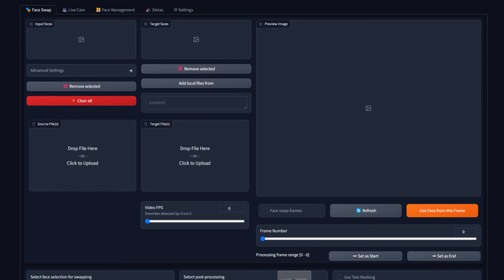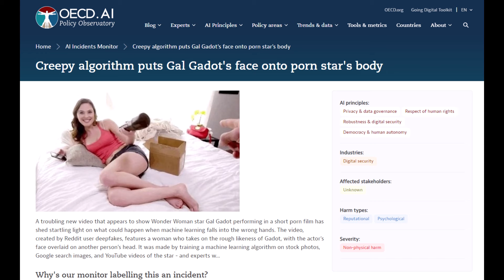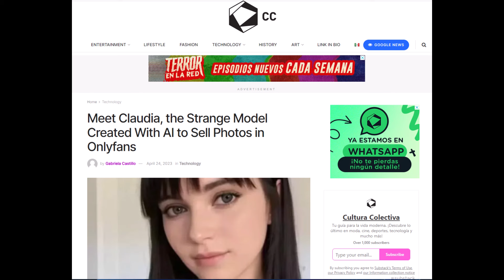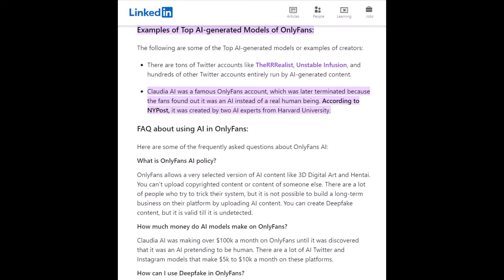DEEPFAKE , BENCANA atau KESEMPATAN ? Potensi Menghasilkan Uang dengan rekayasa video A.I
Teknologi deepfake, meskipun memiliki potensi penyalahgunaan, juga membuka peluang baru untuk menghasilkan uang dalam berbagai industri. Penting untuk menggabungkan inovasi ini dengan etika yang kuat dan kedewasaan penggunaan yang bijak agar dapat mengambil manfaat dari teknologi ini.

Dengan pendekatan yang tepat, deepfake dapat menjadi alat yang sangat membantu untuk kreatifitas.